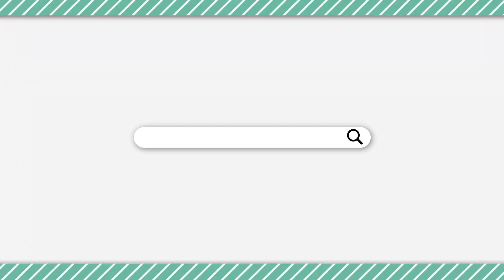【Among Us】ハイブリーー！！あと１キルだーー！！イケーーー！！！